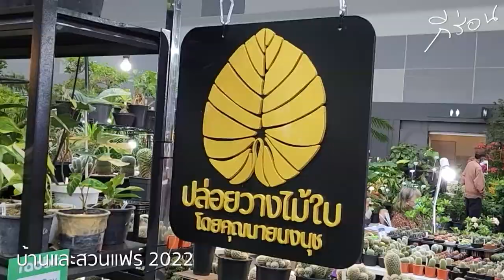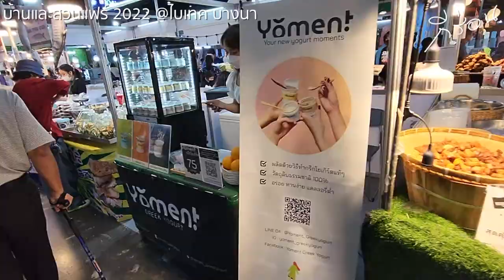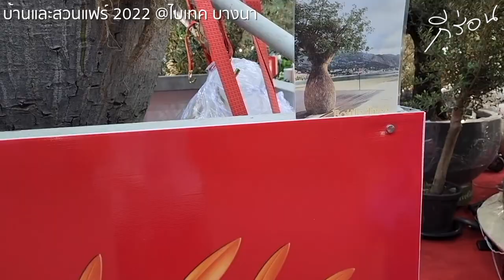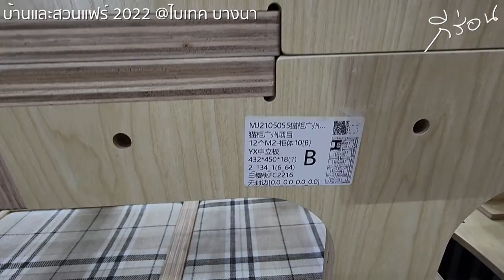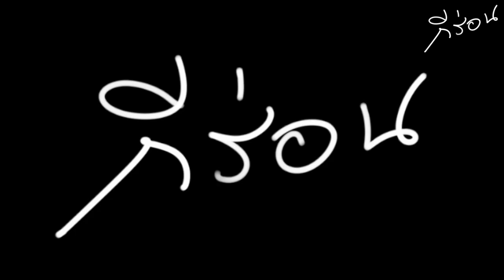กีร่อน EP2 - กีพาร่อนที่งานบ้านและสวนแฟร์ 2022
นอกจากไปขายต้นไม้ร้านตัวเอง "ปล่อยวางไม้ใบโดยคุณนายนงนุช"
หมอกีวี่จะพาเราร่อนไปมา ชมบรรยากาศที่งานบ้านและสวนแฟร์ 2022 ที่ไบเทค บางนา
ปีนี้จะเป็นยังไงบ้าง ตามไปดูกันได้เลยยย~